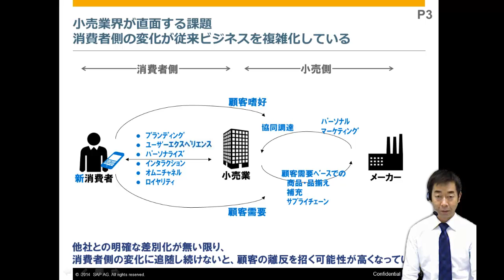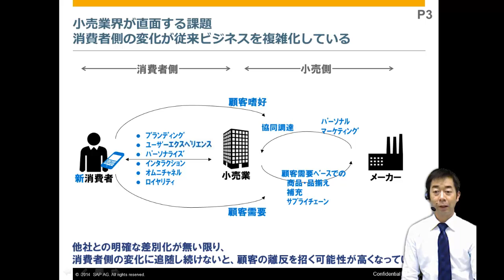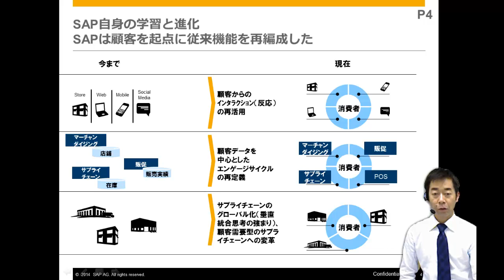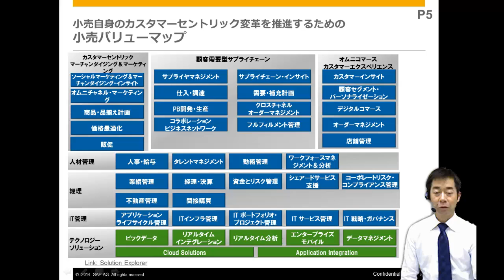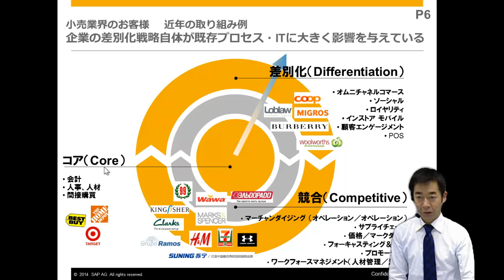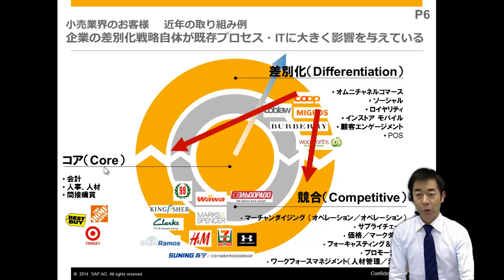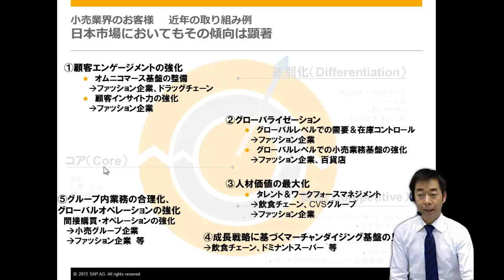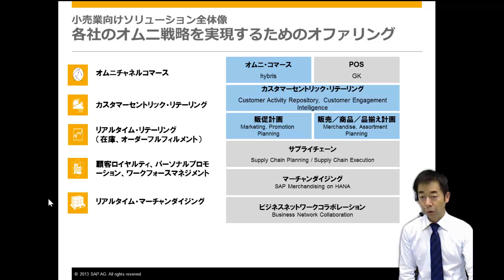SAPの小売ソリューションとその価値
小売業は従来のチェーンオペレーション中心の業務改善だけでは他社との優位性を図れなくなってきています。

市場変化がダイレクトに影響する小売業はどのような変化を迫られており、どのようなIT施策を思考しているのでしょうか？

本動画では、国内外の小売企業が、どのような領域でITを活用しようとしているのかを説明します。

小売業界が直面する課題1
0:38~：従来の小売ビジネス

小売業界が直面する課題2
01:34~：消費者側の変化が従来ビジネスを複雑化している

SAP自身の学習と進化
03:16~：SAPは顧客を起点に従来機能を再編成した

04:36~：小売自身のカスタマーセントリック変革を推進するための小売バリューマップ

小売業界のお客様 近年の取り組み例
05:26~：企業の差別化戦略自体が既存プロセス・ITに大きく影響を与えている

07:58~：日本市場においてもその傾向は顕著

小売業向けソリューション全体像
09:34~：各社のオムニ戦略を実現するためのオファリング

●SAPジャパンブログ